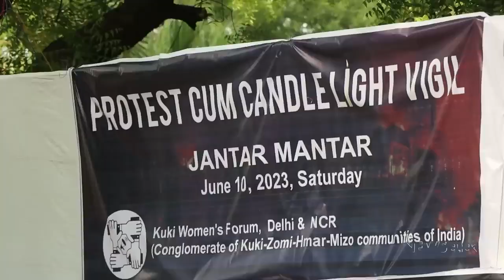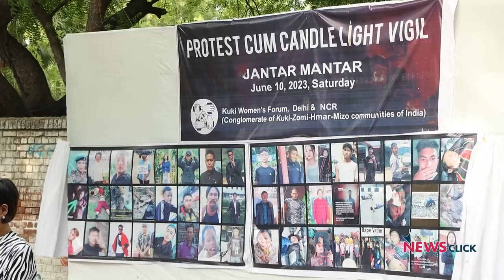Manipur में जारी हिंसा के खिलाफ Kuki आदिवासियों का विरोध प्रदर्शन Ground Report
Manipur में जारी हिंसा के खिलाफ Kuki आदिवासियों का विरोध प्रदर्शन Ground Report Manipur Violence Demonstration at Delhi Imphal and Manipur

manipur violence
manipur violence reason
manipur conflict
manipur news
manipur
manipur story collection
manipur horror story
manipur violence in hindi
kuki militants
kuki samuday
imphal
imphal news
imphal manipur
imphal manipur news
manipur hinsa
manipur hinsa kya hai
manipur hindi news
manipur hinsa ka karan
manipur hinsa news
manipur problem
manipur protest
manipur people
manipur people demonstration delhi